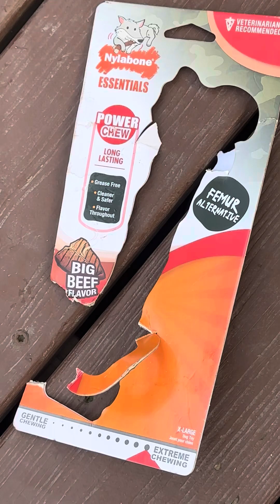A Christmas present to our Tiny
It’s amazing how he knows to open a gift.